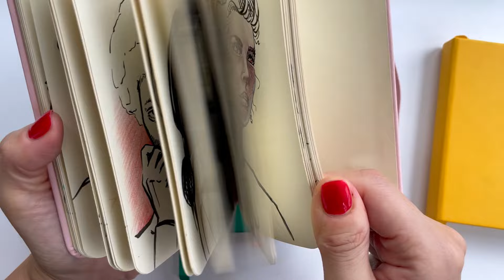How to improve drawing today (ง •̀_•́)ง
When you were a child, did you enjoy drawing? Do you remember why you stopped drawing?

I have been drawing consistently in the last 3 years and I can visibly see how much I have improved. I want to share with you what I think has really helped me grow as an artist and what really helped me continue to draw every single day.

My art supplies from Amazon (CAN)
My art supplies from Amazon (US)

helloart: bio + buy my art